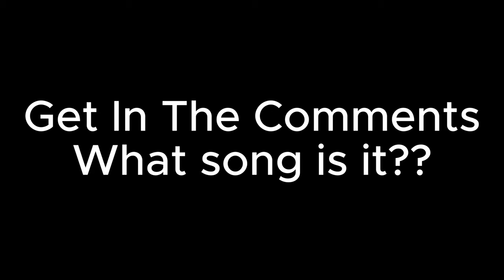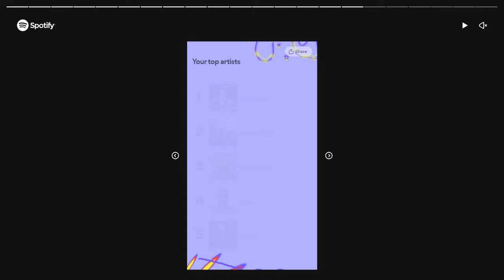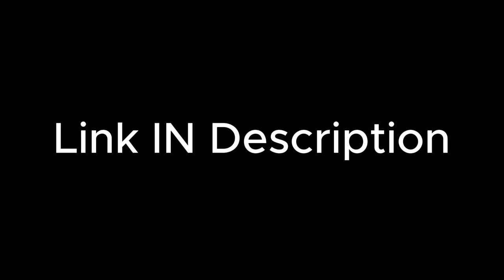The Strangest Spotify Wrapped I've Ever Seen...